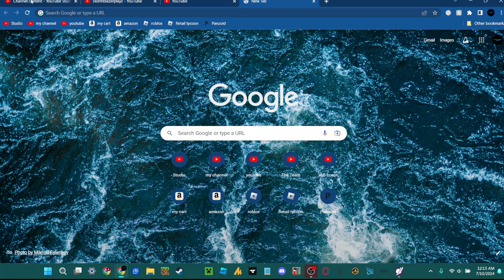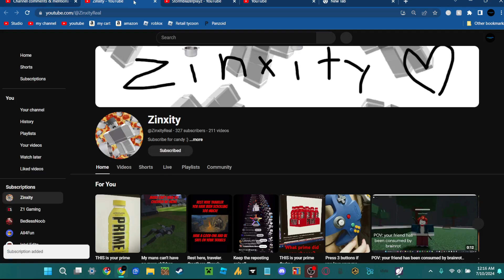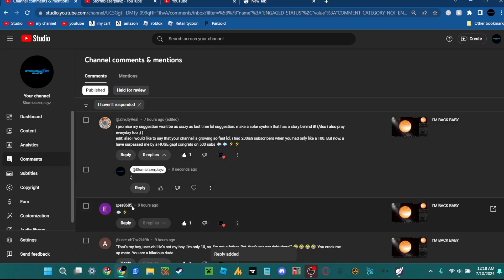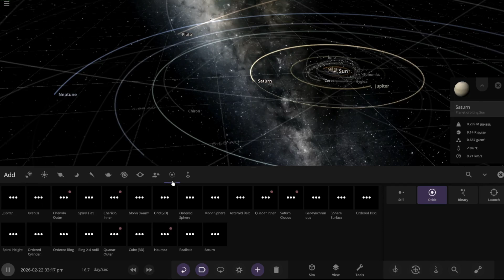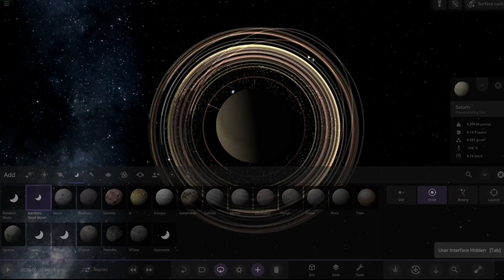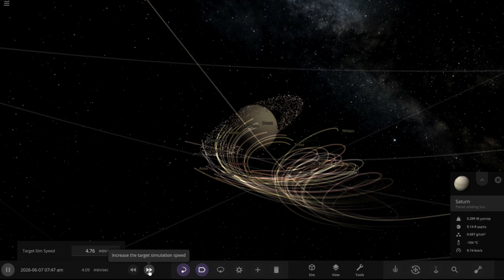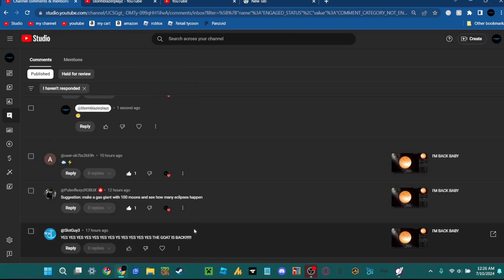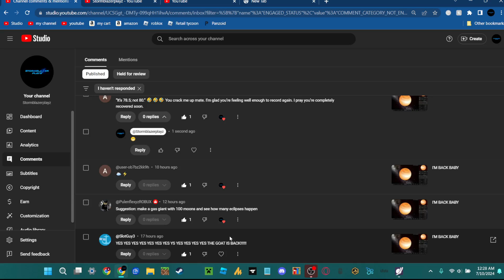Univesrse-sandbox Giving a Gas Giant 100 Moons